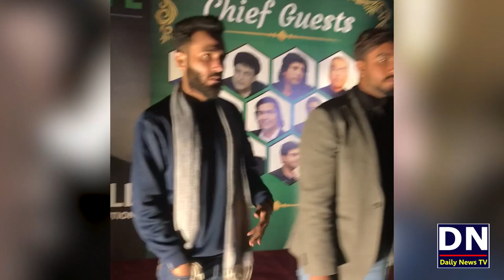Khalil Ur Rehman Qamar Selfies With Fans